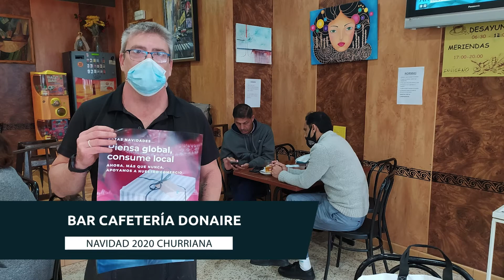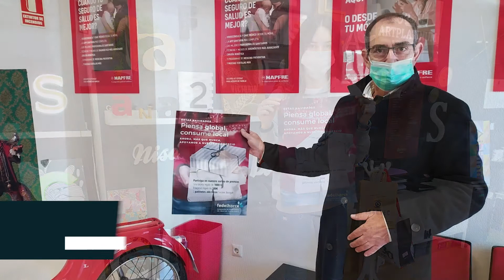Campaña de Navidad 2020 de Fedelhorce en Churriana